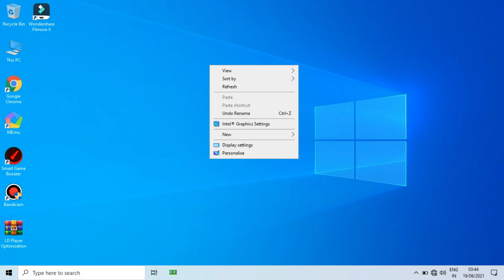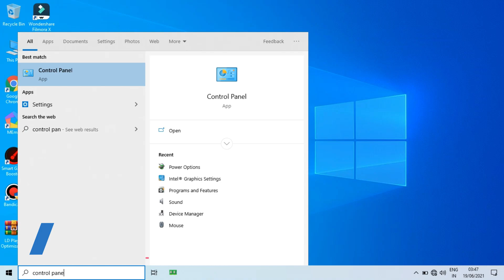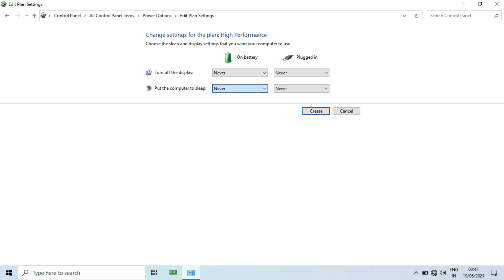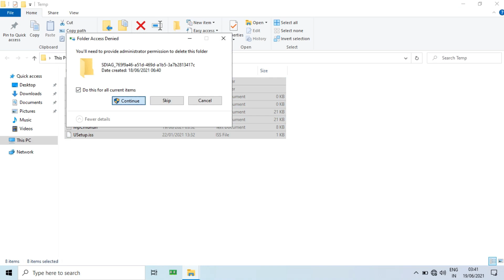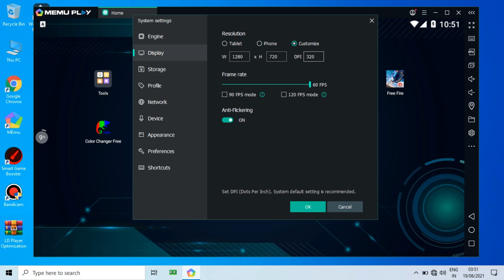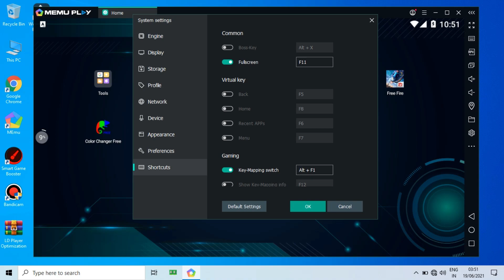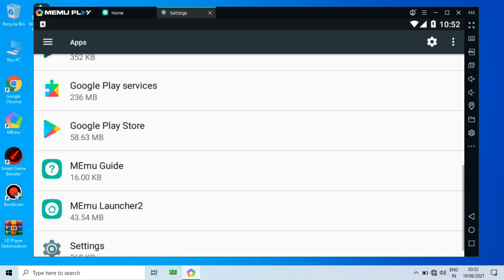How To Fix Free Fire Black Screen Problem || Free Fire Lag Fix After Ob28 Update || Memu Player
Welcome Again In Our YouTube Channel

🔰 IGN 🔰
꧁DεคdAd¡꧂

🖥️ PC SPECS🕹️

⟁RAM : 4 GB x2

⟁GPU : Intel 520 HD Graphics Card

Inspiration: ALPHA FREE FIRE

free fire,
how to install free fire on low end pc,
pc,
step by step,
no lag,
free fire 1gb ram pc,
emulator,
memu emulator,
best emulator for low end pc,
memu play free fire,
memu play,
memu player,
memu play free fire lag fix in 2gb ram,
Memu Play Best Settings For Free Fire In 2GB Ram PC/Laptop,
free fire best emulator for 2gb ram pc,
Free Fire Lag Fix In Memu Play,